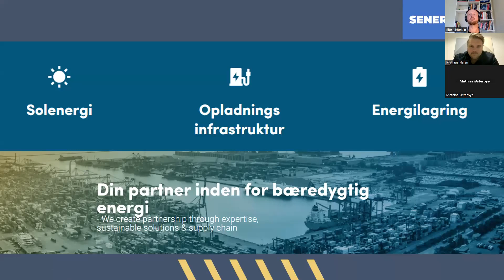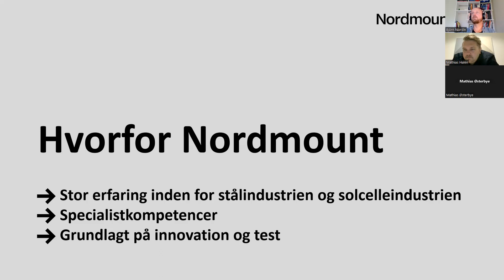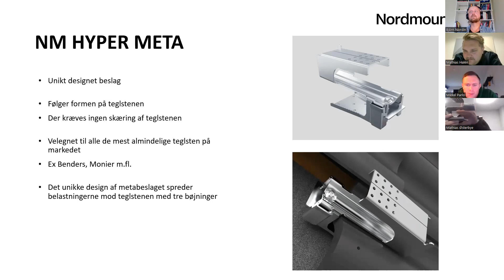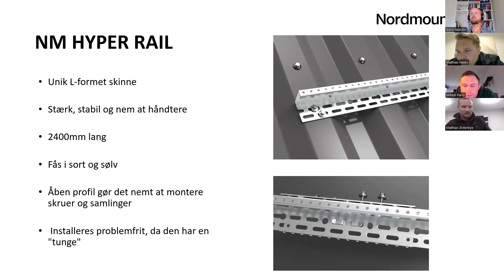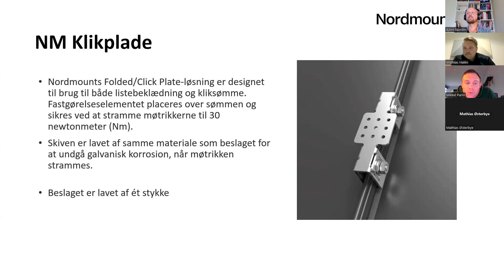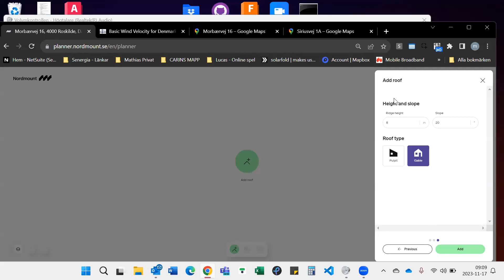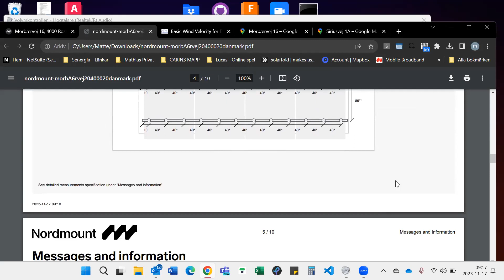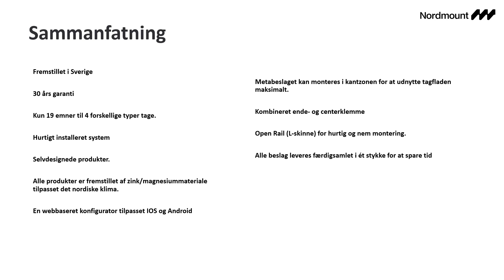Webinar - Nordmount (DK)